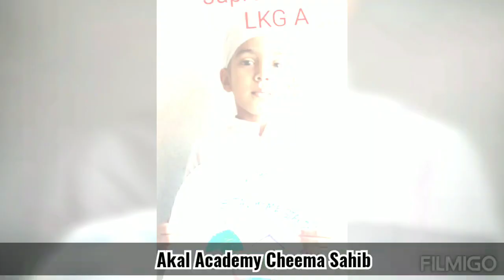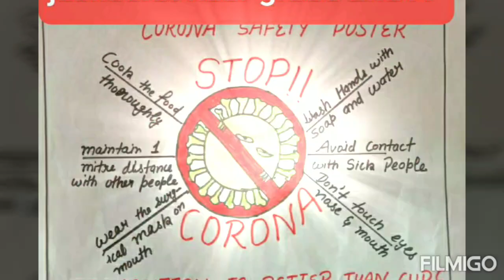Covid-19 I Paintings I Awareness I Akal Academy Cheema Sahib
The Kalgidhar Trust